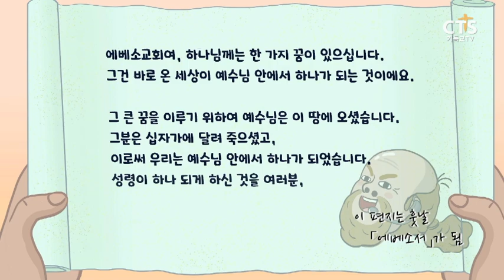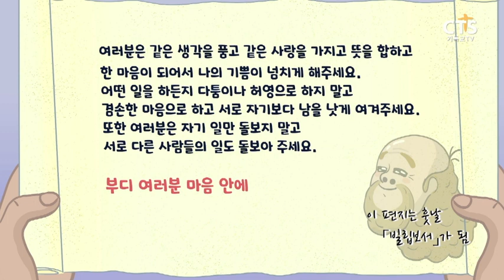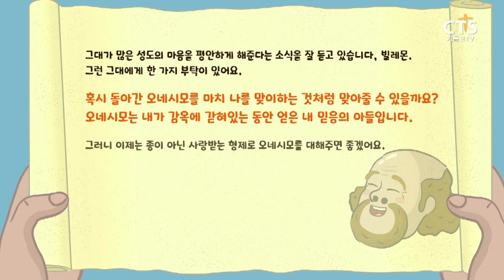[만화 성경] 49회 l 에베소서, 빌립보서, 골로새서, 빌레몬서 | 감옥 수감 중 씀 편지ㅣ바이블챌린지 Vlog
감옥 수감 중 쓴 편지

어린이 성경통독 프로그램
[ 바이블 챌린지 ]
본방 : 매주 월요일 오후 4시